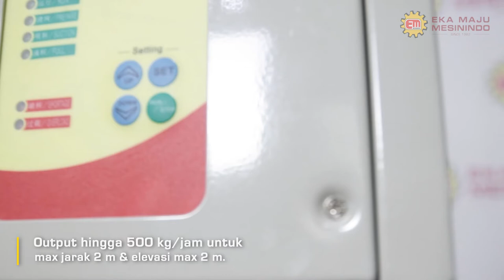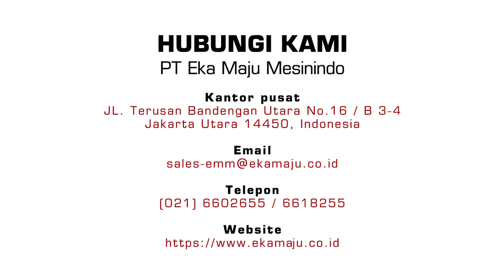TOPSTAR TAL-810G Mesin Autoloader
Autoloader TOPSTAR TAL-810G yang berfungsi untuk meloading otomatis material kedalam hopper pada proses injection, blow molding, blow kantong dan extrusion plastik.

Untuk keterangan lebih lanjut, hubungi kami di:
PT. EKA MAJU MESININDO
Jl. Terusan Bandengan Utara No.16 / B3-4